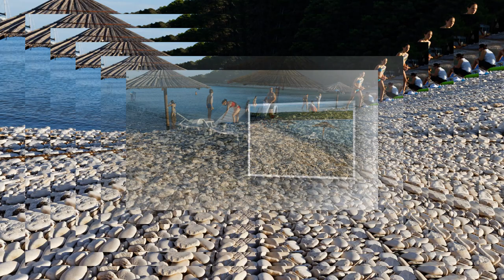TOP 10 natural Adriatic Sea beaches in Croatia!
Croatia Adriatic Sea is blessed with a long, indented coast. Natural beaches are numerous, from rocky, to gravel and sand ones. Here is our list of top 10 natural Adriatic beaches in Croatia.